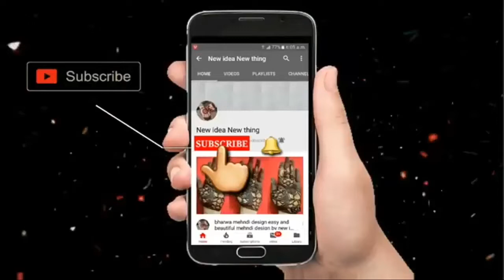easy bridal mehndi design for beginners